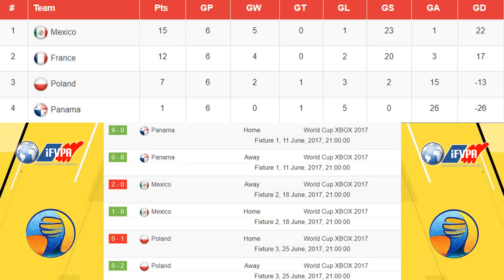FIFA 17 - RESUME 1/8 ET 1/4 COUPE DU MONDE 11v11 iFVPA !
Yo les gars, on se retrouve aujourd'hui pour une vidéo autour de la Coupe du Monde 11vs11 iFVPA.
Je compte sur vous pour venir nous soutenir dimanche 22h30 pour notre demi finale face aux Etats Unis ici :